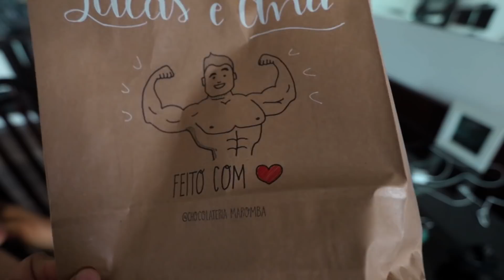FINALMENTE ESTAMOS JUNTOS DENOVO!! *gabriel arones e amanda curvelo*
FINALMENTE NÓS ESTAMOS JUNTOS DENOVO!!

💥LANÇAMENTO - HIPERTROFIA EM 20 - O Guia Oficial do BULKING (de 65,00 por 49,90) - passo a passo como executar uma dieta voltada ao ganho de massa muscular em 20 semanas com treinamento incluso!

💥LANÇAMENTO - HIPERTROFIA EM 20 (VERSÃO FEMININA) - O Guia Oficial do BULKING (de 65,00 por 49,90)

CUPOM: LP

💥CUPOM LP10!

NOSSOS LIVROS E GUIAS ➡

1️⃣ Adquirir o COMBO CLICANDO NO LINK ABAIXO - de R$75,00 por R$45,00

💥CONSULTORIA ONLINE 💥

MUSCLE STRONG - MARCA DE ROUPAS BRASILEIRA! (entrega no Brasil, EUA e Europa)

➡ MUSCLE STRONG
💥CUPOM LP10!